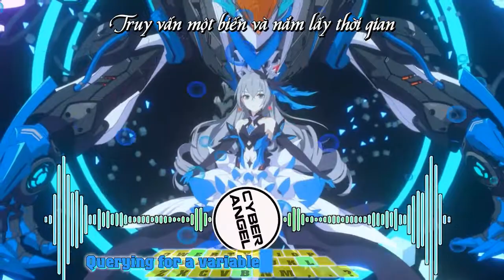「Cyberangel」 - [Kara+Vietsub]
♫ Cyberangel ♫
🎤Hanser🎤
▬▬▬▬▬▬▬▬▬▬▬ஜ۩۞۩ஜ▬▬▬▬▬▬▬▬▬▬▬
AE! Xem và Nghe nhạc vui vẻ nha!!!